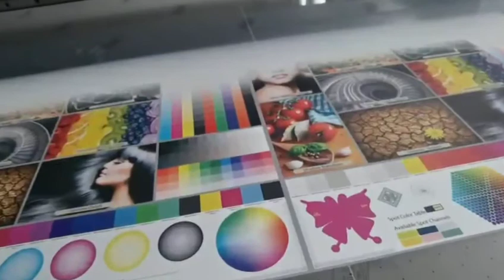V3800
JHF V3800, true flatbed UV printer is affordable LED UV flatbed printer is the ideal choice for Print Service Providers that want to venture into lucrative markets, where innovation and versatility are key. Applications include interior decor, free standing display units, signage and more.
Media Dimension （ W*D ）3m*2m.
Variety of print head:2/3/4/5/6/7/8 head configuration option, meeting various application and budget demand.
LED-UV system. Printing on heat-sensitive media is no issue with cool LED curing. It's without deformation,shrinkage or color shift over the print run. The LED lamps are always ready to go, with neither a warm-up nor a cool-down, increasing uptime and productivity. LED lamps consume far less energy than other print systems and drive down operating cost.
Dedicated vacuum zones tailored to common media sizes reduce the amount of bed masking required and enable quick media changeover. Adjustable vacuum strengths provide optimum handling for different media.